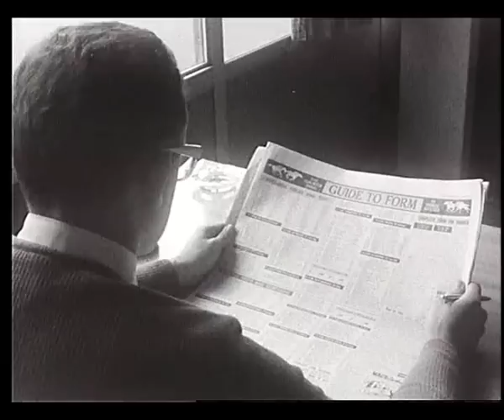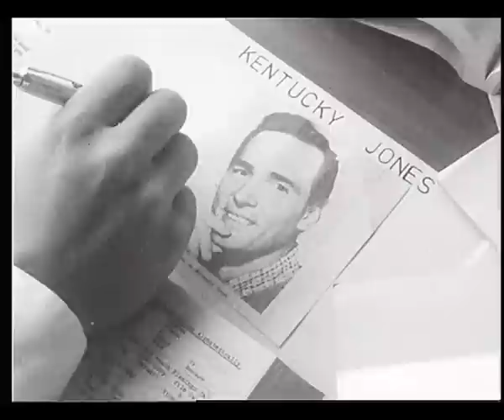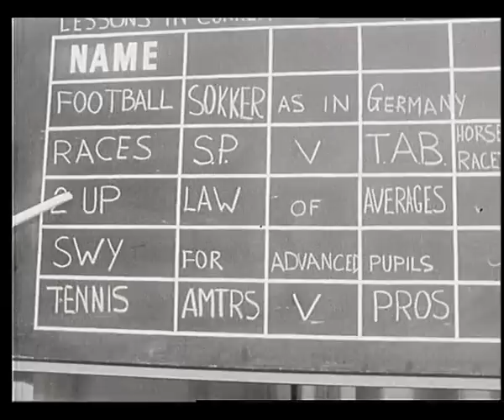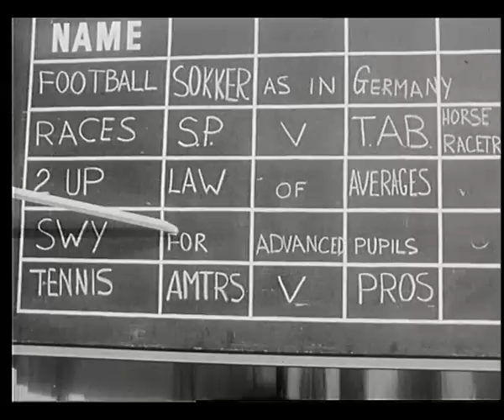DDQ 10 - 1965 xmas tape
DDQ 10 Toowoomba christmas tape from 1965. Features historic vision of the station and staff of the era.